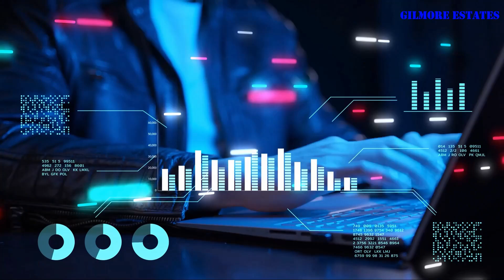The Alt Kings Episode 131: Calaxy with CEO Solo Ceesay (Web3 Social Media)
Join us for an in-depth conversation with Solo Ceesay, the founder of Calaxy, as we discuss the latest updates and dive into the past and future of this exciting platform. In this exclusive podcast episode, Solo shares his insights and vision for Calaxy, and what users can expect in the coming months. Don't miss this engaging and informative discussion!

Subscribe to The Alt Kings Podcast and never miss an episode packed with valuable insights, expert opinions, and engaging discussions on the most relevant topics in the world of cryptocurrency and blockchain technology.

We want to make it clear that none of the content provided in our podcast should be considered financial advice.